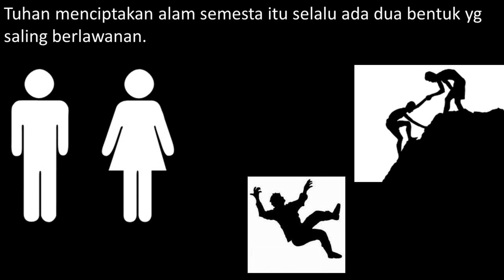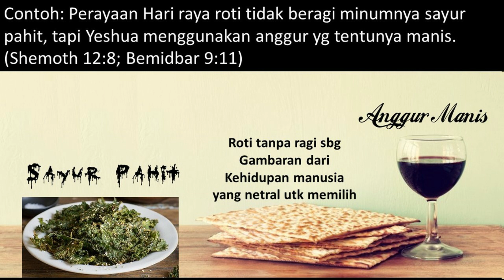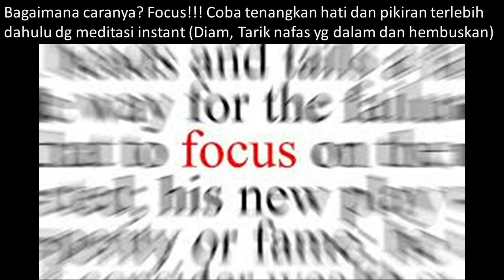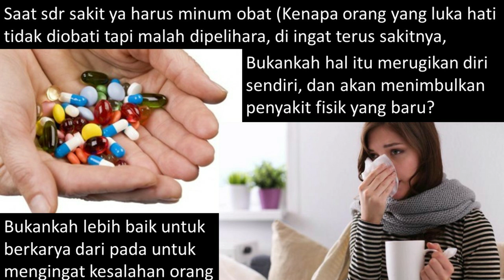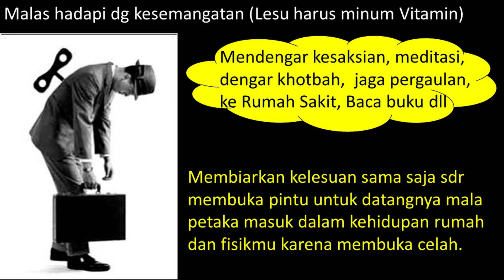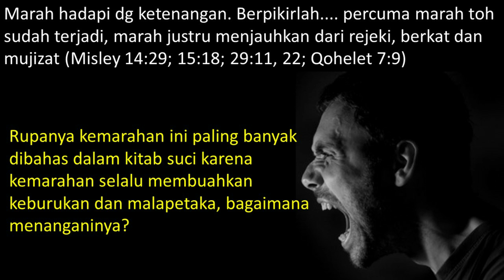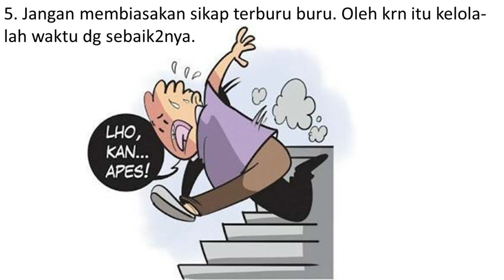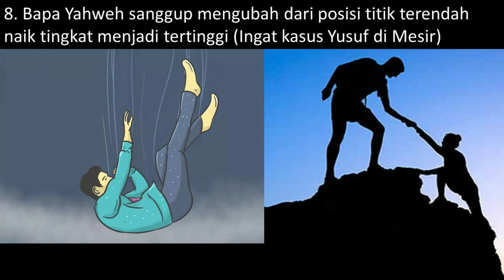Dua kutub yang selalu berlawanan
Kita hidup dalam dunia ini berada dalam suatu perbedaan yang sangat nyata ada siang dan ada malam, ada lelaki ada perempuan, ada buruk dan ada baik, jika sdr ada disitu, pilihan apakah yang akan sdr ambil, hitamkah atau putihkah???